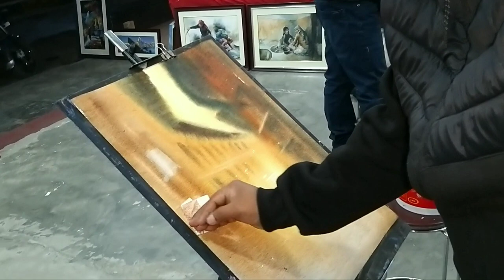Amazing Water Colour Art By Artist Manoj Tamang Yonjen